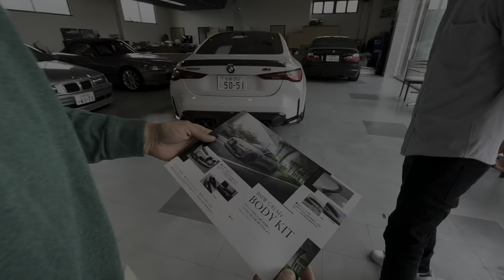Spending the day with pro drifter Toshiking at his shop in Japan!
In this episode of JDM overload, we spend a day with N. Toshiking from TN Service in Japan. We get a tour of his private car collection or “spares” as he calls them and a shop tour. Toshiking competes in D1GP and is one of the humblest guys we’ve ever met. Vi'sit Toshiking's channel @tnservicekyototoshiking5530 or find him on Instagram @n.toshiking